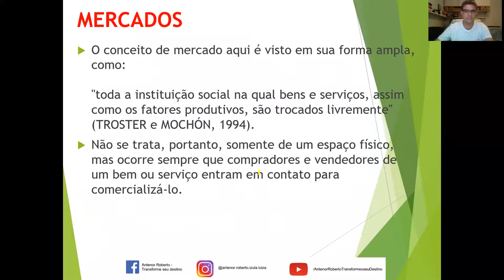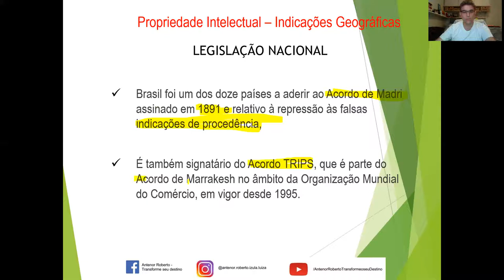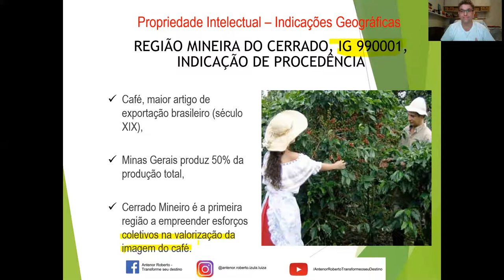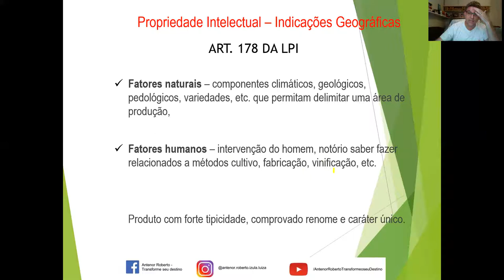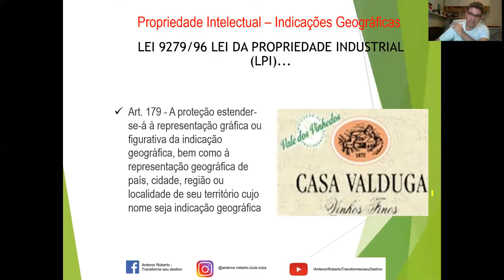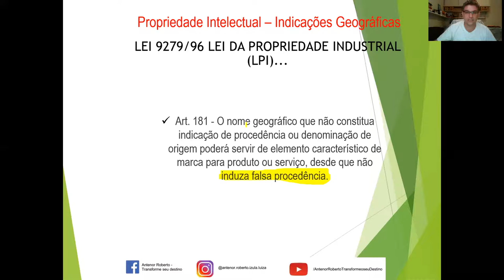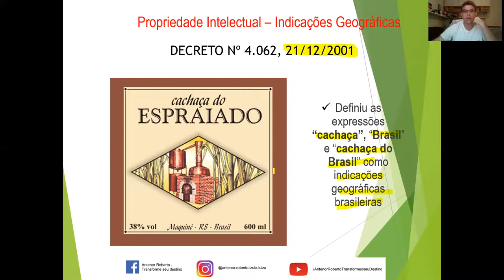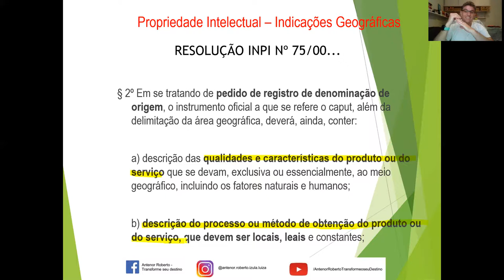Aula Gravada - Gestão do Agronegócio - Pós Grad - Parte 02